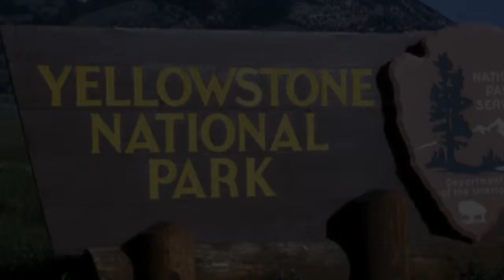national parks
Gracie, Maddie and MJ